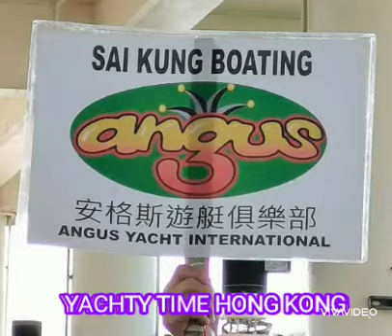YACHTY TIME HK